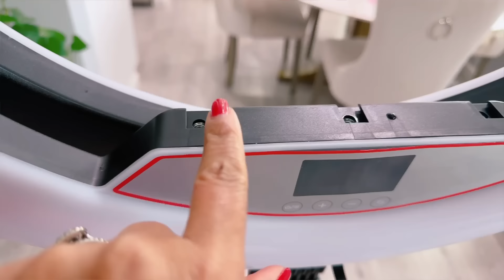SE ME QUEBRO MI CAMARA 😭YA NO QUIERO COMER EN LA CALLE NO TENEMOS GAS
Toallas para la limpieza

Mi cafe favorito☕️